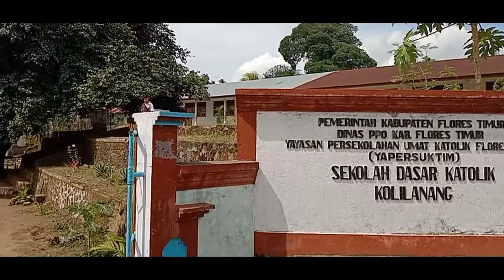Galeri_SDK_Kolilanang_Tahun(2021)_Video_Official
Kegiatan Anak didik Sekolah dasar Katolik Kolilanang

(masih banyak kekurangan dalam Video ini)